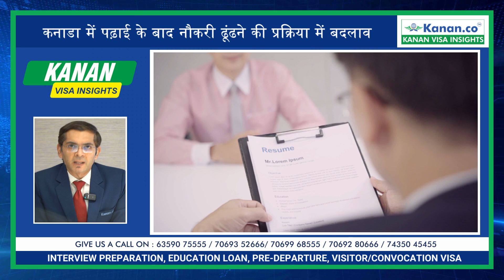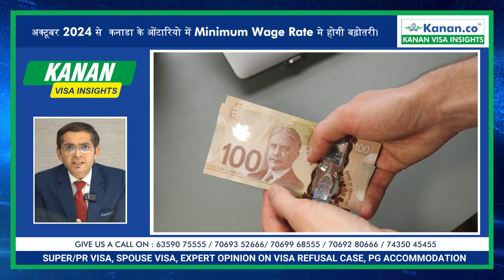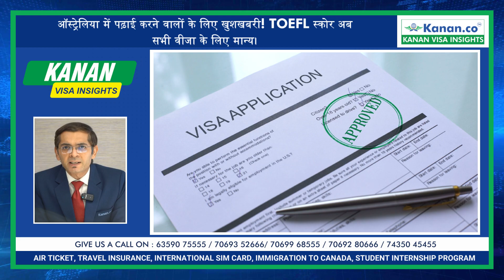KANAN VISA INSIGHTS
Welcome to our special program, Kanan Visa Insights. This series gives you a close look at studying abroad, covering the latest trends, important facts, and significant events shaping international education.

From updates on Canada's faster citizenship documentation process to changes in job search protocols for students post-education in Canada, we cover it all. Also, exciting news for students aiming for the US or Australia, including changes in visa procedures and eligibility criteria like TOEFL scores.

Whether you are planning to study in Canada, the US, Australia, or considering Manitoba's invitations under the MPNP, this is your go-to resource. Tune in as we delve into how these changes could benefit you and make your international study dreams a reality.